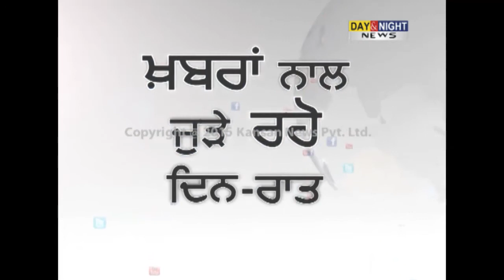J Jayalalithaa to take oath as Tamil Nadu Chief Minister today